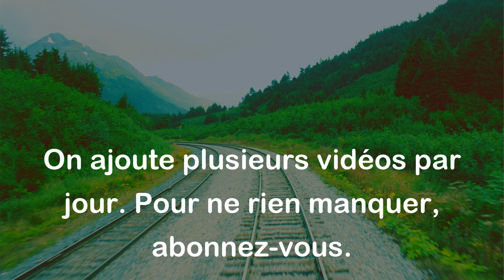Édicter et Éditer (Paronymes)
Édicter:
Édicter signifie donner un ordre officiel ou promulguer une loi ou un règlement.

Exemple:
Le président a édicté une nouvelle loi pour lutter contre la corruption.

Éditer:
Éditer signifie corriger, préparer et publier un texte ou un document, généralement dans le domaine de l'édition.

Exemple:
La maison d'édition va éditer son nouveau roman.

Différence entre les deux mots:

La principale différence entre "édicter" et "éditer" réside dans leur sens et leur utilisation. "Édicter" est utilisé pour décrire l'action de promulguer une loi ou un règlement officiel, tandis que "éditer" est utilisé pour décrire l'action de corriger, préparer et publier un texte.